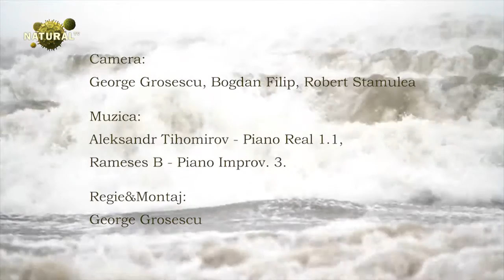Windsurf - Furtună gradul 7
Filme, reportaje și informații pentru o viață frumoasă și sănătoasă.

Windsurfers:
Mircea Gruia, Artur Boit, Alexandru Vasile, Bogdan Chimisliu, Mircea Eremia, Octavian Arnautu, Andrei Ciceoi, Cristi Mitrofan. DNUPS TEAM

Camera:
George Groșescu, Bogdan Filip, Robert Stamulea

Muzica:
Aleksandr Tihomirov - Piano Real 1.1,
Rameses B - Piano Improv. 3.

Regie&Montaj:
George Groșescu